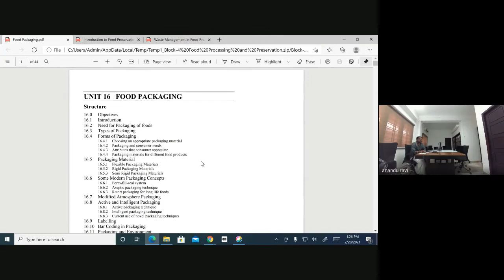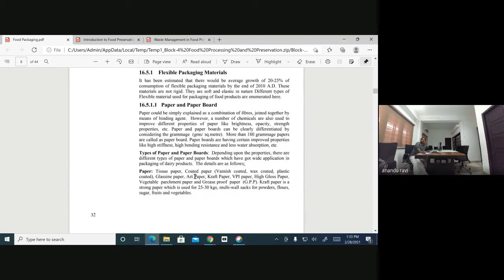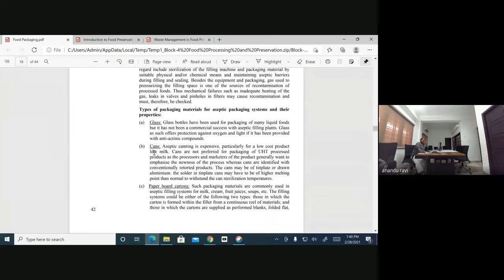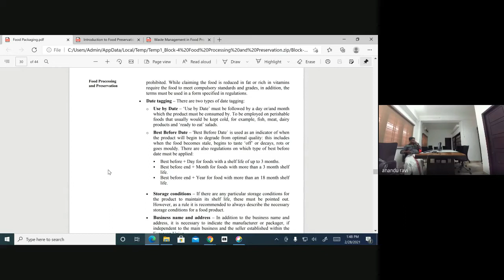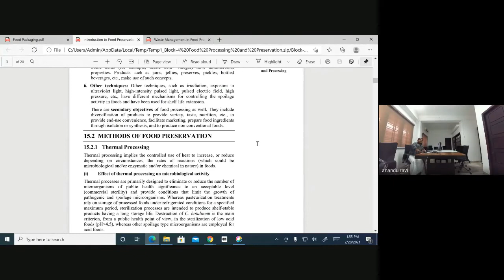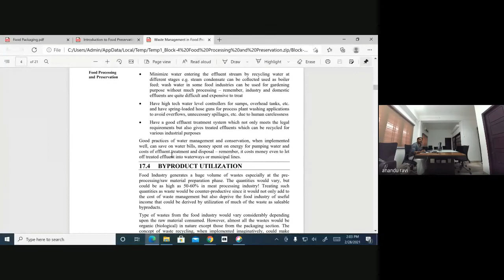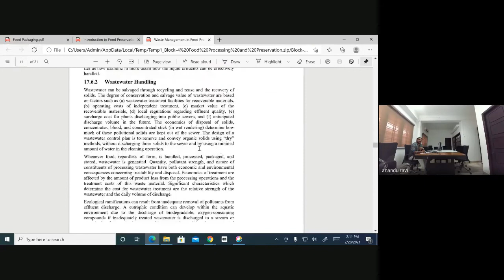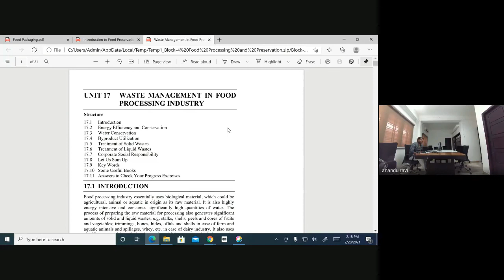Counselling session MVP 01 2 of 3